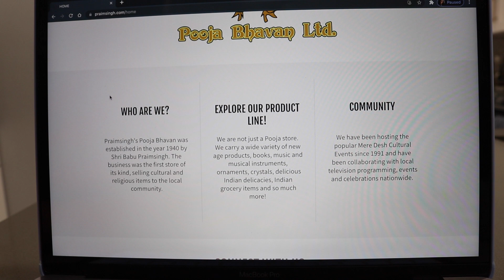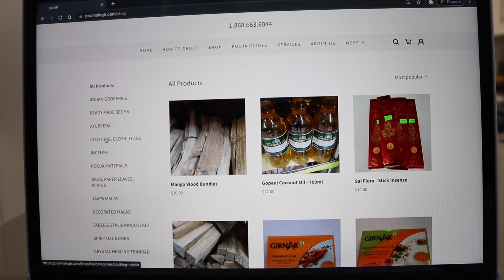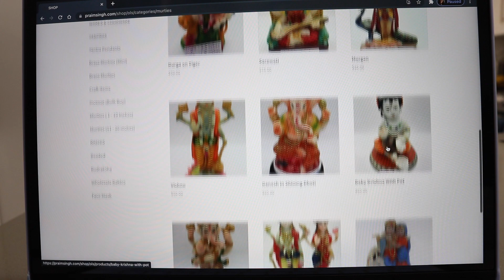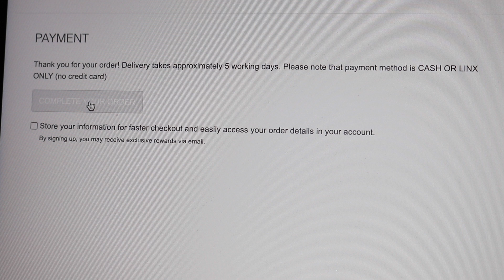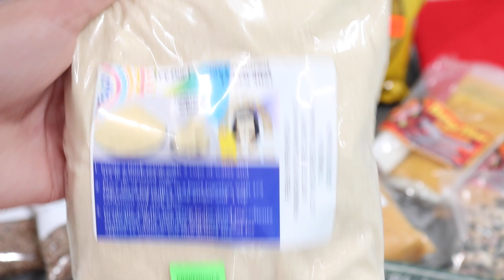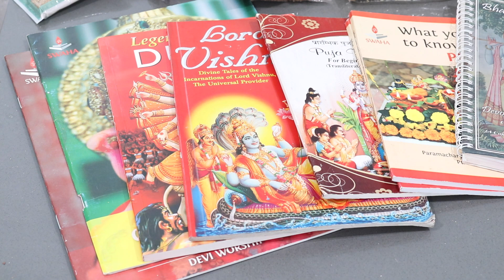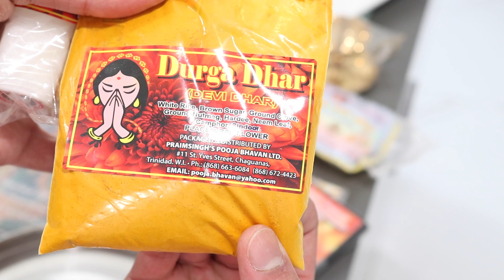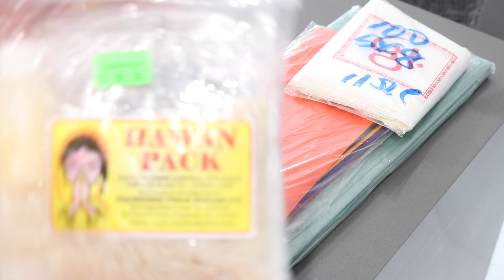Praimsingh's Pooja Bhavan Ltd. || INTERNATIONAL UNBOXING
Locations in Curepe and Chaguanas!
#28 Watts Street Curepe
(Corner of Watts Street)
Opening Hours
#11 St. Yves Street Chaguanas
(Opp. Charlieville Taxi Stand)
Opening Hours
Monday - Saturday: 9am - 4pm
Sunday: Closed* (open on religious occasions)
VitaMix Blender
My RED Granite Pot Set used in the video!
For the wok I use
For my tortilla press!
For my tawa!
Cassava Flour
For My Mortar and Pestle!
For the IMUSA griddle pan I use
For my cast iron dutch oven!
For my blue IMUSA Pan
For my tostones press
For the knife I use!
Tera Mortar and Pestle!
Wire racks
Glass Bowls
Karahi/Caldero Pack
Karahi/Caldero Pot
Core silicone spoons
Core silicone spoons (small pack)
Large Stainless Steel Spoons
Nonstick Pot
Dutch Oven
My Other Cultural Videos!